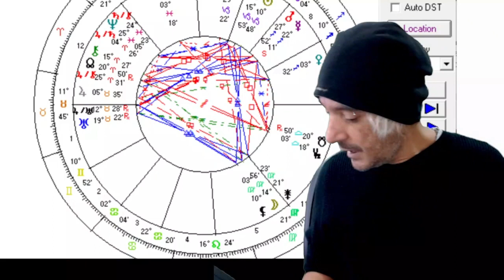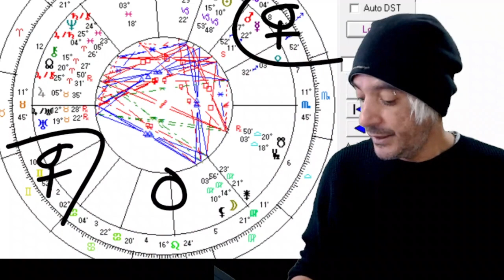Who's the Most Lucky in Love and Money 2024 | Astrology Lesson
Timestamps
Overview:
Most Unlucky
Most Lucky

Wishing everyone the best
- S